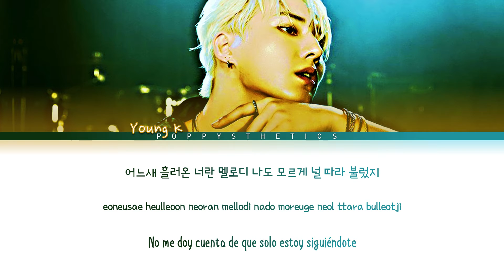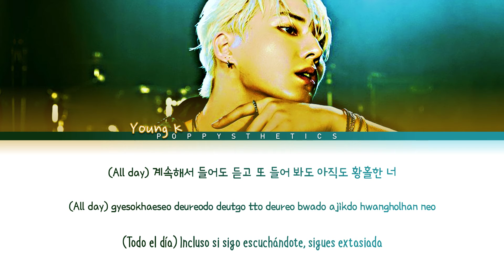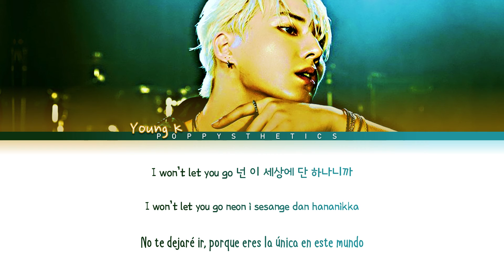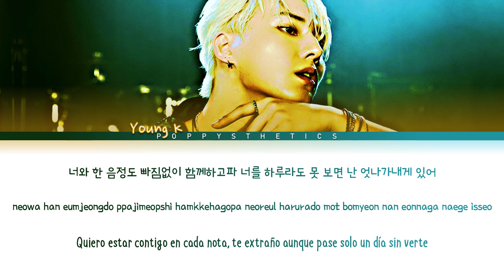YOUNG K (영케이) – best song (베스트 송) (Traducción + Color Coded Lyrics Esp/Han/Rom)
• Artista : YOUNG K
• Canción : 01. best song
• Álbum : Eternal
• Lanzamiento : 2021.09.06